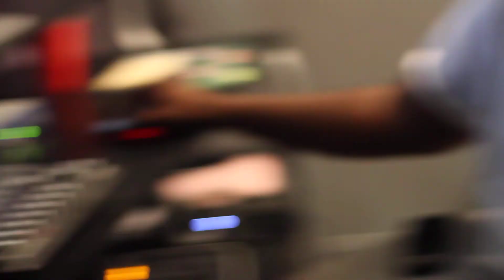KoolCash, Lil Cash and Kino Beats at Radio Ready studios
DiamondCrooxs